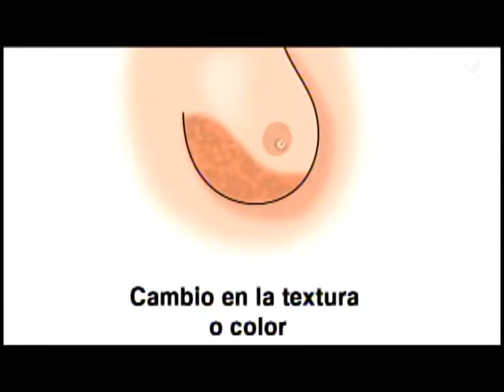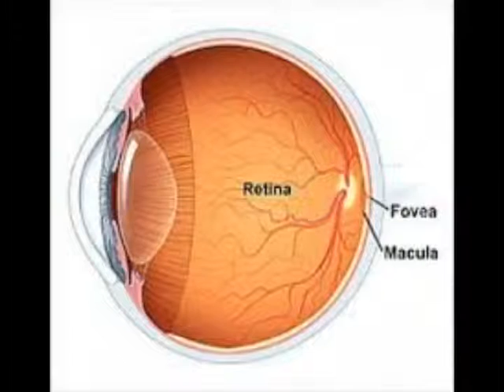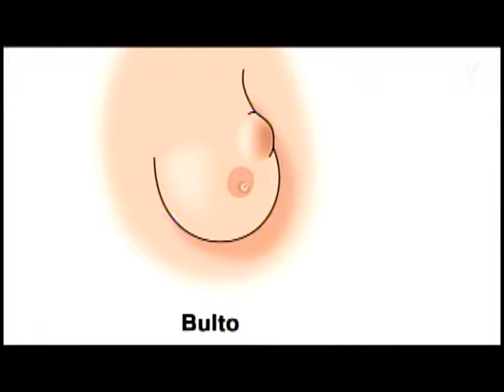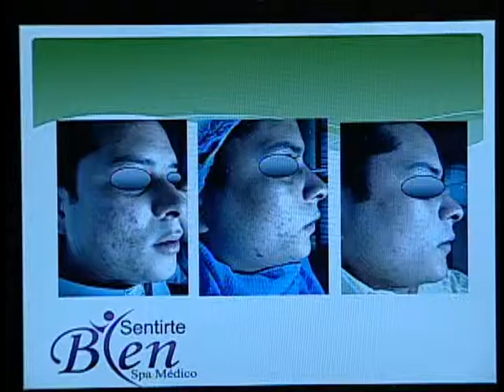Revista Al Día 06/10/2015